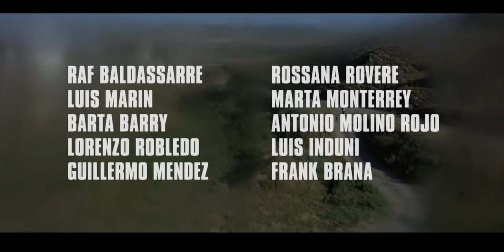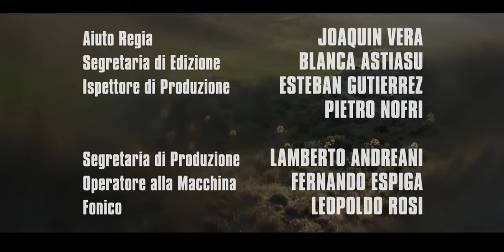Main song theme (Garringo)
Garringo (1969)
Director: Rafael Romero Marchent
Actors: Anthony Steffen, Peter Lee Lawrence, José Bódalo, Raf Baldassarre